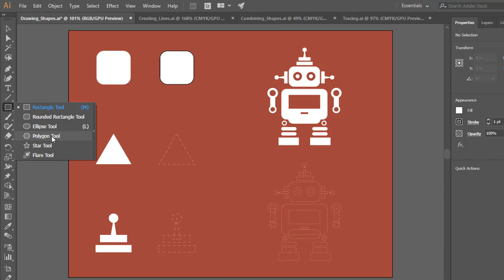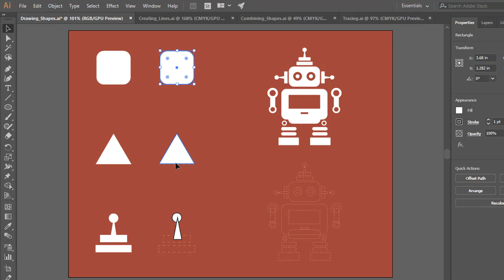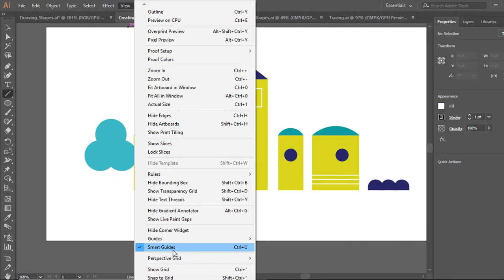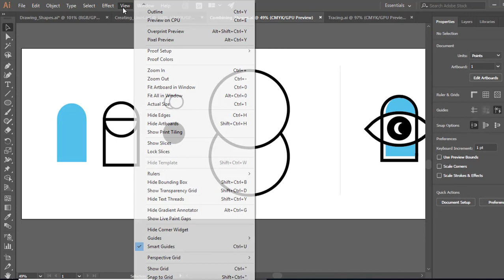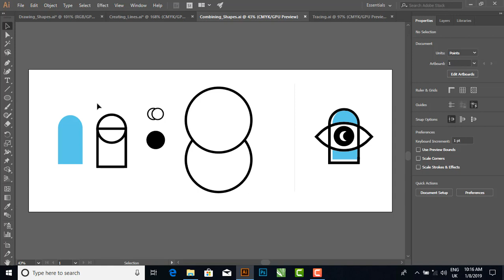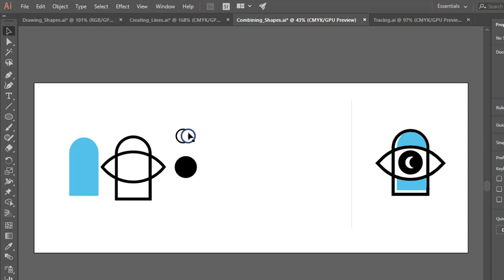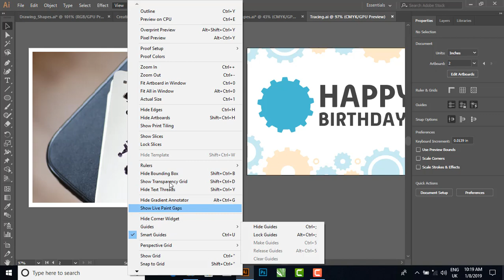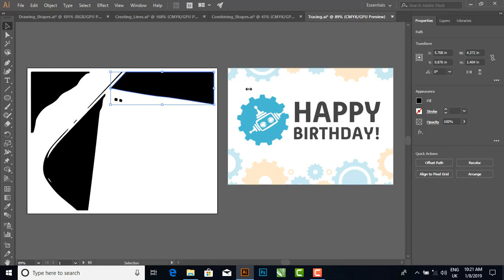Adobe Illustrator Training - Class 2 - Direct Selection Tool Urdu / Hindi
Hello and Welcome to Adobe Illustrator Complete Course in Urdu / Hindi.

What you learned: Draw shapes
• Shape tools are located in the Tools panel.
• To show other shape tools, click and hold the Rectangle tool in the Tools panel.
• When you draw shapes, Smart Guides (View - Smart Guides) help by showing the shape size in a measurement label, snapping to other objects, and indicating when an ellipse is a perfect circle or when a rectangle is a perfect square.
• Most shapes are Live, which means you can edit them without first switching to a tool after drawing them. Different shapes have widgets for editing corner radius, number of sides, and more.
What you learned: Create lines
• A line is a path composed of start and end anchor points, connected by a path.
• Draw lines using the Line Segment tool in the Tools panel. Select the Line Segment tool by clicking and holding the Rectangle tool in the Tools panel.
• Lines you draw are Live, which means you can edit the length, direction, and angle after drawing them without switching from the Line Segment tool.
• Rotate a line by moving the pointer off an end and dragging.
What you learned: Combine shapes
• Select the shapes you want to combine with the Selection tool in the Tools panel.
• Select the Shape Builder tool in the Tools panel. Either drag across the shapes you’d like to combine or press Alt (Windows) or Option (macOS) and drag across or click parts of shapes to remove them.
• To move shapes with no fill color, use the Selection tool to drag them by their stroke.
What you learned: Trace objects
• Add raster images to your Illustrator projects by choosing File: Place.
• Select an image with the Selection tool.
• Click Image Trace in the Properties panel to the right of the document and choose a trace preset to set trace options. Click Expand in the Properties panel to commit to the tracing and convert to editable vector artwork.
• Click and hold the Direct Selection tool, and select the Lasso tool in the Tools panel. Drag around the traced artwork to select it. After you choose Edit : Copy, choose Edit: Paste to paste the artwork.
• Click the Group button near the bottom of the Properties panel to group the artwork, treating it as a single object.
• Click the color fill in the Properties panel to the right of the document to change its color.